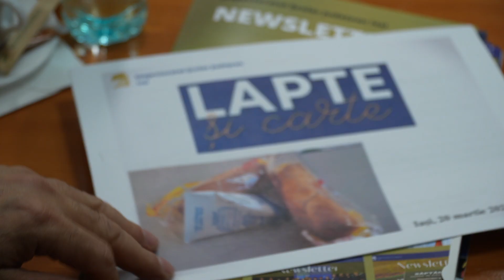Propuneri de modernizare a programului „Laptele Școlar” - un reper în alimentația zilnică a elevilor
Pentru ca programul pentru școli al României - cu principala componentă „Laptele Școlar” finanțat prin schema europeană cu același nume - să rămână relevant și eficient, este esențială colaborarea între mai multe ministere și autoritățile locale, implicarea activă a producătorilor locali și adaptarea constantă la nevoile și provocările actuale. Numai astfel se poate asigura un viitor sănătos pentru copiii României și un sprijin sustenabil pentru industria lactatelor, spune Dorin Cojocaru, președintele Asociației Patronale Române din Industria Laptelui - APRIL.

Viorel Donosă, reprezentant al SC ILVAS SA, producător de produse lactate, evidențiază la rândul său dificultățile cu care se confruntă industria lactatelor, multe dintre ele accentuate de lipsa de predictibilitate dată de cadrul legislativ și de slaba capacitate de derulare a unor astfel de programe, cum e programul pentru școli, în rândul autorităților

Lapte și Carte, o serie de dezbateri regionale organizate de Edupedu.ro, cu susținerea APRIL, în parteneriat cu Portant și inspectoratele școlare.
Prima dintre acestea s-a desfășurat la Iași, unde concluziile mesei rotunde subliniază nevoia urgentă de adaptare.

În anul școlar 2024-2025, România beneficiază de un ajutor financiar din partea Uniunii Europene de 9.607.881,50 euro (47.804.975 lei) pentru distribuția laptelui natural de consum și a produselor lactate fără adaos de lapte praf.